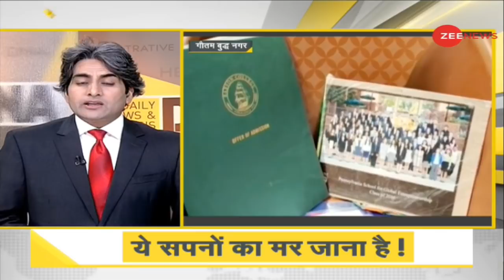Sudiksha की मौत सिर्फ़ घटना नहीं है! | Sudhir Chaudhary | Sudiksha Death | Uttar Pradesh | DNA India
DNA: Sudiksha's death is not just an 'incident'!